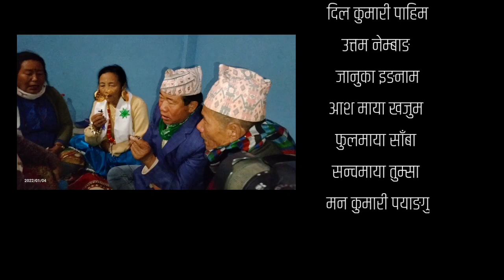Tamrange A traditional Dance of Limbu || ताम्राङ्गे मौलिक नृत्य || सुकेचौरी लेटाङ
Organic Traditional Dance
TAMRANGE

VOCAL :-🎼🎙️
Januka Ingnam
Uttam Nembang

ARTIST:-🎼
Januka Ingnam,
Dil kumari Pahim,
Aash Maya Khajum,
. Uttam Nembang
Charan Bdr Mibhak
 Ram Bdr Pahim
 Dhan Bir Pahim
Kabita Mabo
sanchamaya Tumsa
Phul Maya Sanba
 Dhan Kumar Chemjong
Man Kumari Payangu
Pabitra Jabegu Magar

MUA:-🎼
Jyoti limbu
Bina Chemjong

GUEST ARTIST:-🎼
Basanta Pulami Magar

THANKS:🎼
Pratiksha Gurung
Anita Waji
Kirat Hangsam Manghim
Letang Sukechauri
          Ramailo Chowk
Letang Guhabari View tower

TRANSPORTATION:-🎼
Dadhiram Timsina

PRODUCTION:-🎼
Falelung Tv

CAMERA/EDIT/DIRECTION:-🎥
Rajendra Kerung

🎤Host :- Rajendra Kerung
💐Guest :-
📽️Camera/Edit/Production:- Falelung Tv Pvt Ltd.
धन्यवाद

©® FALELUNG TV